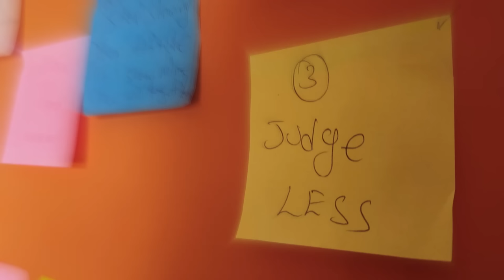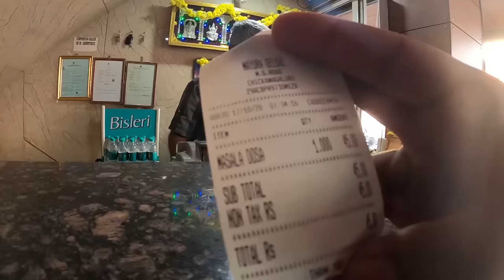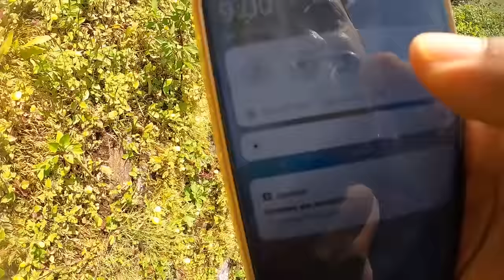Mullayanagiri peak | Chikmagaluru|Ep.5 | Dr Bro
Mullayanagiri is the highest peak in Karnataka, India. Mullayyanagiri is located in the Chandra Dhrona Hill Ranges of the Western Ghats of ChikkamagaluruTaluk. With a height of 1,930 metres (6,330 ft).